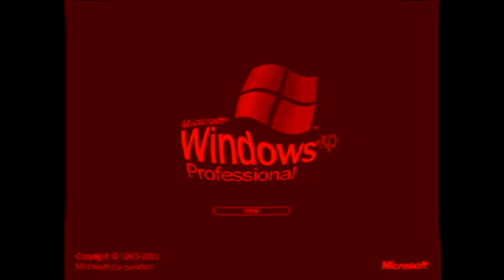Windows XP Is Springy Sad